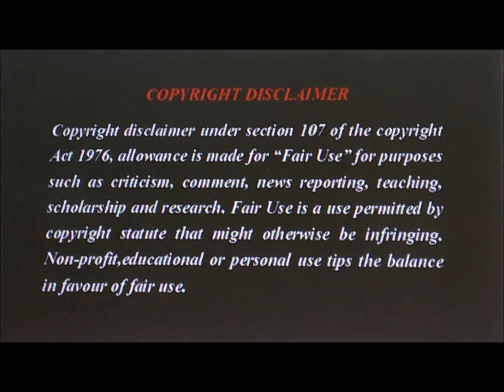বিশাখা/অনুরাধা/জ্যেষ্ঠা নক্ষত্রগণের কারকতা VISAKHA/ANURADHA/JYESHTHA NAKSHATRA & IT'S EFFECTS#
DUMDUM,WEST BENGAL (2019)